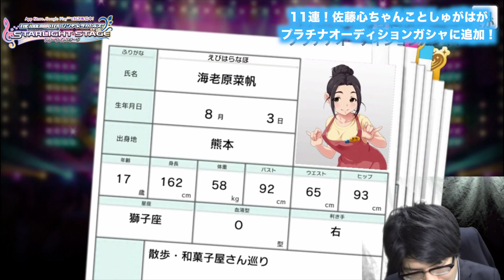【デレステ】11連！佐藤心（しゅがは）SSRがガシャ（ガチャ）に追加！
ついにボイス付きでしゅがはSSRがガチャに追加されました！ということで今回は11連してきました！

‹GameWalletプレゼント企画›
抽選でスタージュエル4,200個分のGameWalletコイン(5,000円分)を抽選で5名様にプレゼント！！

‹応募方法›
11/20(日)23:59までにこちらのURL経由でGameWallet会員登録するだけで応募完了
※必ず上記リンク経由で応募(SNSログインまたはメールアドレスで会員登録)して下さい。
※既存ユーザー様に関しましては、URL経由でログインで応募完了になります。

‹当選者発表方法›
当選者には11/25(金)までにGameWallet内でお知らせ及びコイン付与を行います。